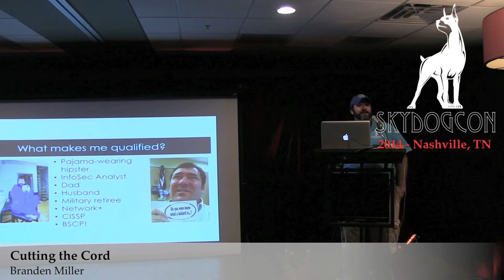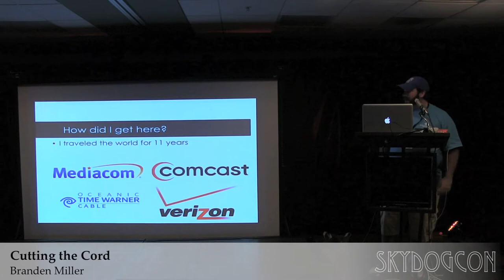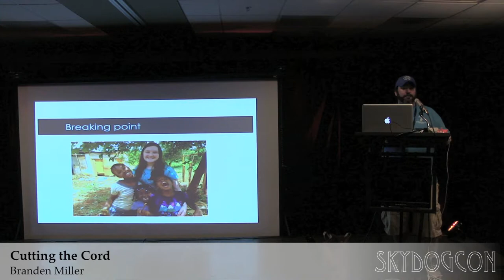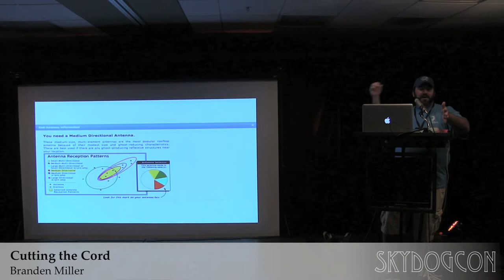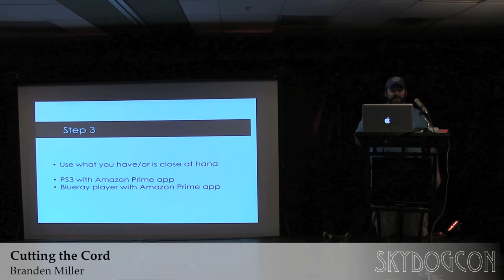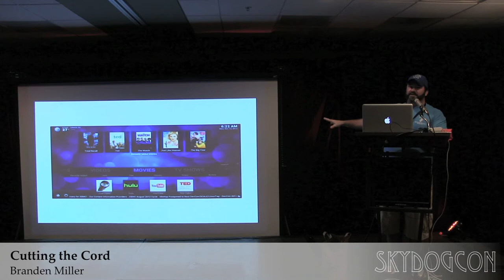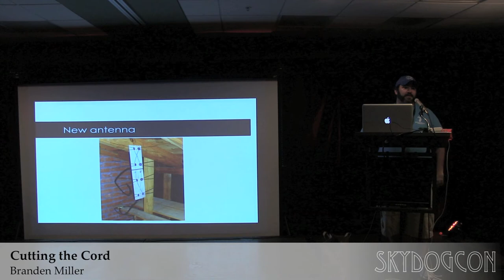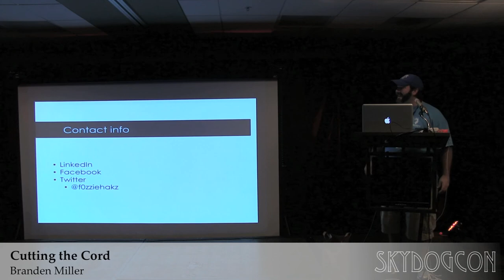SkyDogCon 2014: Cutting the Cord - Branden Miller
A journey of sticking it to the man...After 9 years of giving my hard earned money to DirecTV, I finally said "To heck with that man!" This presentation will give the attendee the courage and tools to get rid of the man, whether it be cable or DirecTV. Take my hand and lets go on a journey of discovery.